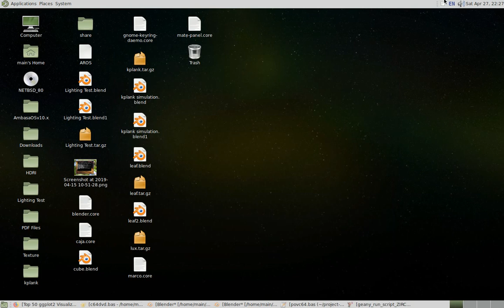Commodore 64 BASIC V2 example code 9